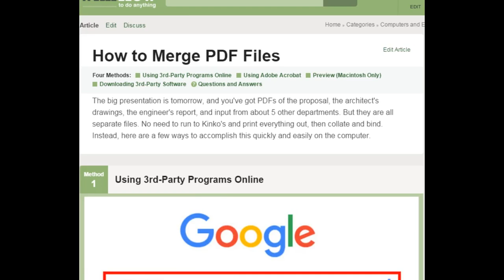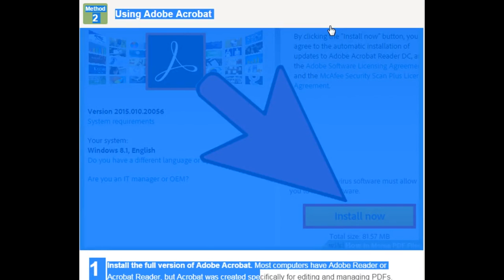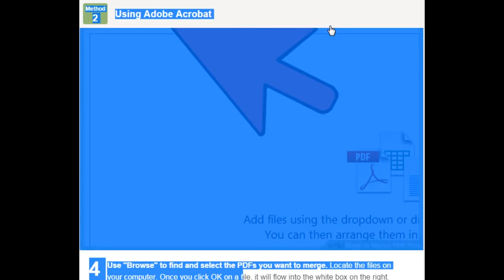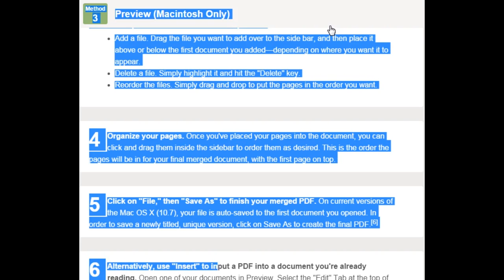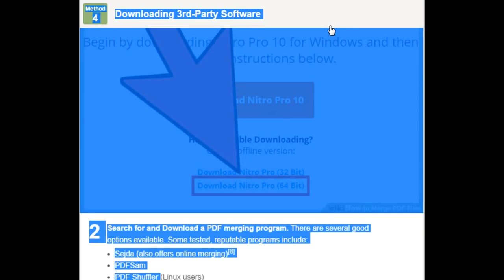How to Merge PDF Files